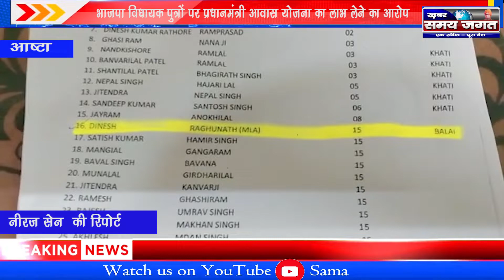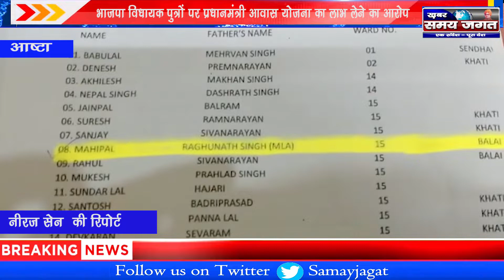भाजपा विधायक पुत्रों पर प्रधानमंत्री आवास योजना का लाभ लेने का आरोप